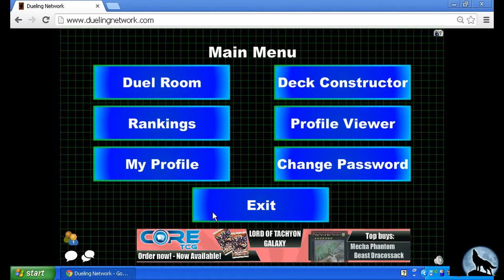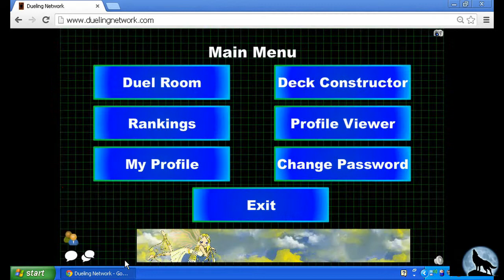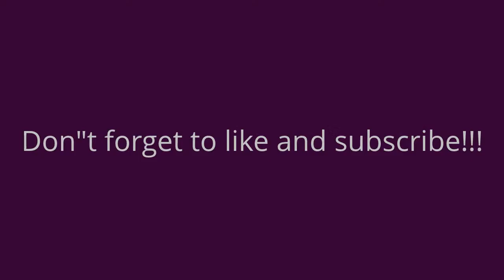Dueling Network Showcase Pt. 2: Grapha's Dark World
This part two in my Dueling Network showcase where I basically use my deck against some popular decks or to show just how competitive it can be. I lost in this video due to cards like Grapha, Dragon Lord of the Dark World and Fabled Raven. This is also part one in my Dark World Saga.